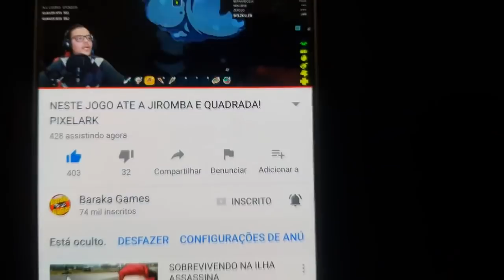A VINGAÇA DO BARAKA - TROLAGEM!